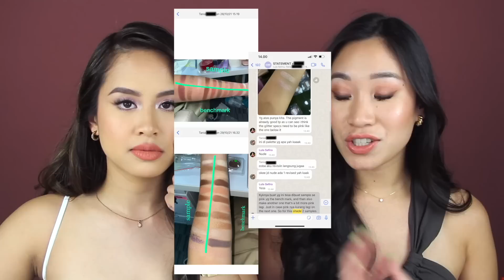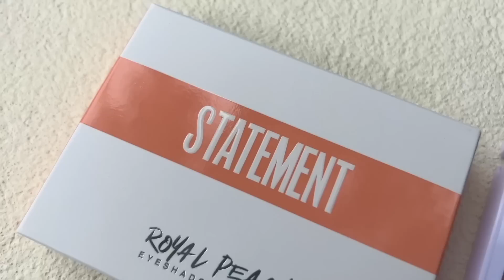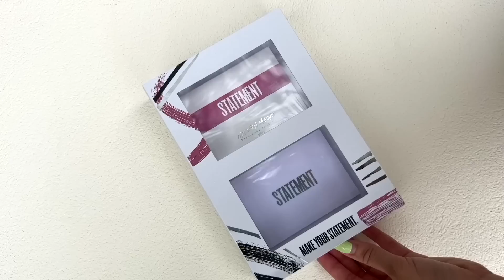THE JOURNEY & BEHIND THE SCENES BANGUN BEAUTY BRAND SENDIRI! | Statement Beauty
Hi Sahabat Cantik!

The secret's out! Selama 2 tahun terakhir, we’ve been working on our own makeup brand - STATEMENT BEAUTY. Di video ini kita membawa kalian behind the scenes membangun beauty brand sendiri. Dari pertama develop formula sampai ke photoshoot launch! Ini adalah pengalaman kita bikin makeup brand sendiri and hope you all love our products as much as we had fun creating it! ❤️

Caranya gampang, ikuti langkah ini ya:
1. Follow Instagram @statementbeauty.co
2. Like dan Share postingan ini di Instagram Story-mu
3. Tebak ketiga nama eyeshadow palettes Statement Beauty, tulis jawabanmu dan sebutkan eyeshadow palette mana yang paling kamu pengen punya di kolom komentar. Tag 3 akun temanmu, dan ajak untuk ikutan juga!
4. Pastikan akun Instagrammu tidak di-private ya!

Pemenang akan diumumkan pada 22 Februari 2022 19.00 WIB ✔️